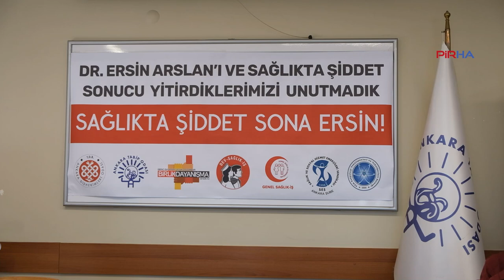Sağlık örgütlerinden açıklama: Sağlıkta şiddet sona ersin!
PİRHA-Sağlık örgütleri, “Sağlıkta Şiddetle Mücadele Günü” dolayısıyla açıklama yaptı. Açıklamada ” İflas eden sağlık sistemi sağlıkta şiddetin daha da artmasına zemin hazırlamıştır. Artık hiçbir sağlık ve sosyal hizmet emekçisinin kılına zarar gelmesine tahammülümüz kalmamıştır” denildi.